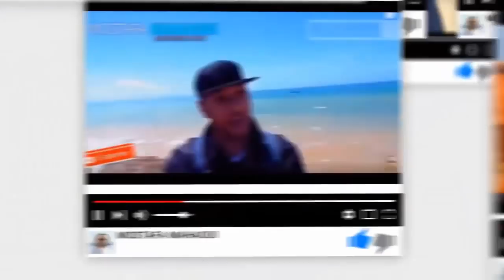تعرف على أمازيغ الجزائر : ما هو الفرق بين القبايل والشاوية ؟؟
برنامج ثقافي جزائري على اليوتيوب
فكرة ، اعداد وتقديم
 مصطفى محاوي
MOSTAFA MAHAOUI
طالع بقية المقالات من هنا :